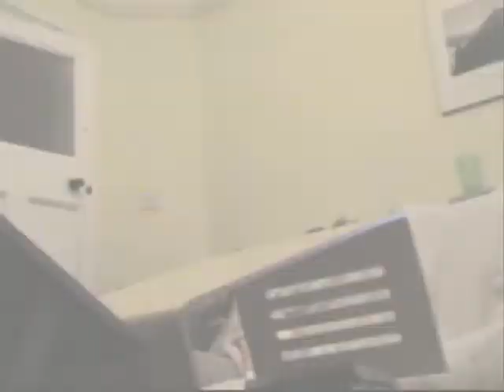Ping-pong hitters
Me and my mates bouncing ping-pong balls into cup in different ways.